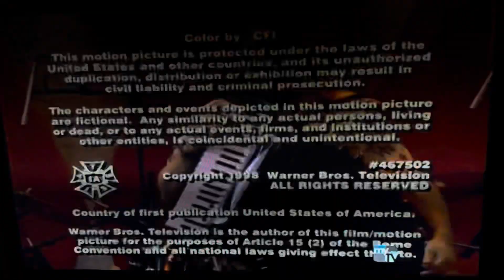Mohawk Productions/Warner Bros. Television (1998/2003) #14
Taken from today’s AntennaTV rerun of The Drew Carey Show. This came from the second episode of Season 4.

Recorded on February 22, 2024 - 9:14 AM EST